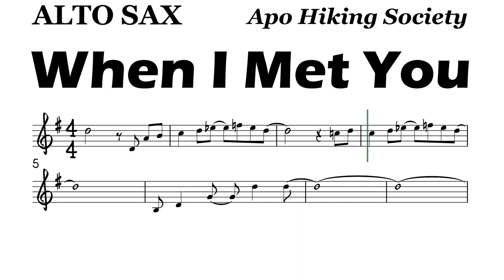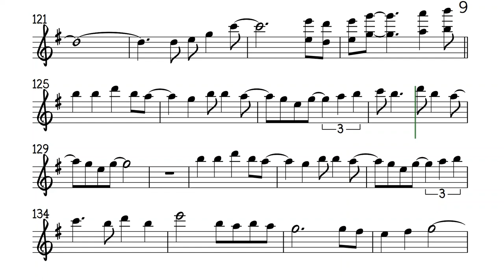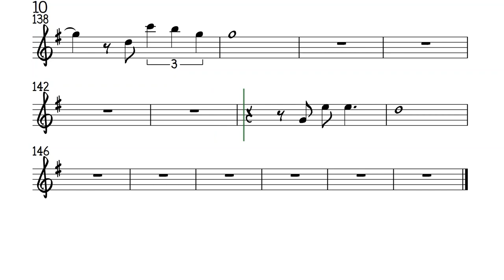When I Met You Alto Sax Sheet Music Backing Track Play Along Partitura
Apo Hiking Society